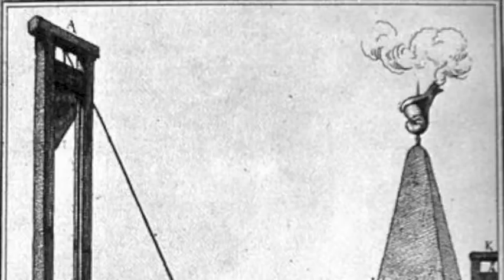Nineteenth-Century Europe [Course Trailer]